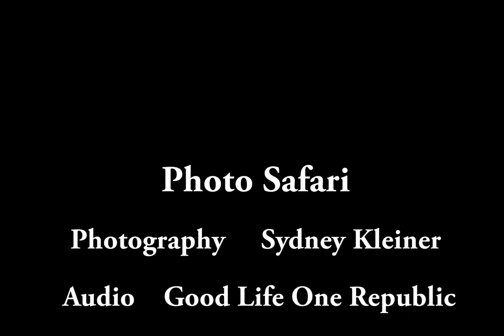Final Photo Safari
Bidwell Park Chico California reel